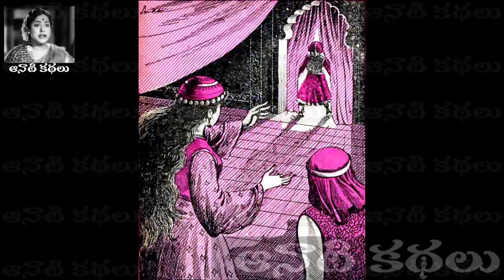Keelu Gurram(కీలు గుర్రం) - Chandamama​ Kathalu Audiobook